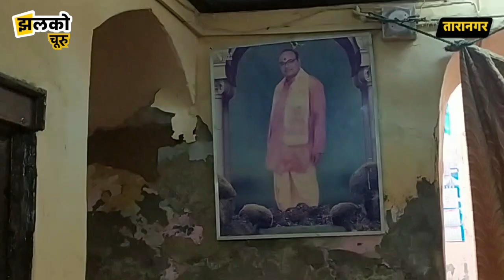चूरू का प्राचीन मंदिर जहां मूछों वाले कृष्ण के दर्शन किये थे गुरु गोविंद सिंह जी ने ~ Churu News